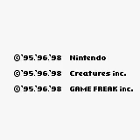Pokémon Blue Speedrun - 1:42 - Part 10/30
Part 10/30:
- GARY's battle:
- - SQUIRTLE grew to level 20.

- BUG CATCHER battle:

- LASS battle:
- - SQUIRTLE grew to level 21.

- YOUNGSTER battle:

- LASS battle:

- JR. TRAINER♂ battle:
- - SQUIRTLE grew to level 22.

- ROCKET battle:

- HIKER battle:

- LASS battle:
- - SQUIRTLE grew to level 23.

- JR. TRAINER♂ battle:

- LASS battle:

- Found ETHER (hidden).

- Received S.S. TICKET from BILL.
- - Used ESCAPE ROPE from BILL's house to CERULEAN CITY POKéCENTRE.

- ROCKET battle:
- - SQUIRTLE grew to level 24.
- - SQUIRTLE forgot WATER GUN and learned BITE.
- - Received TM28 (DIG) from ROCKET.

- Found FULL RESTORE (hidden).